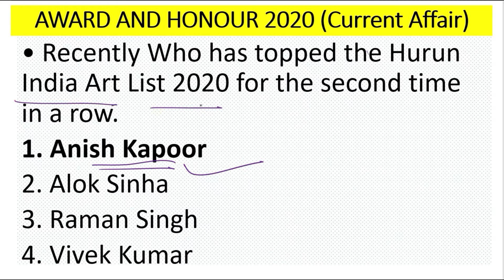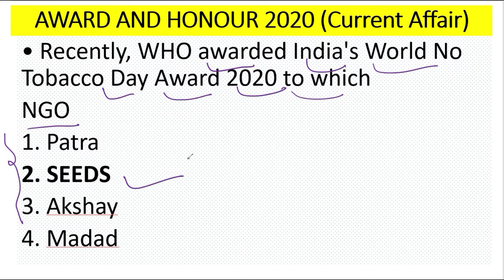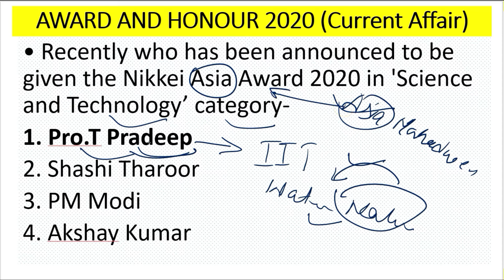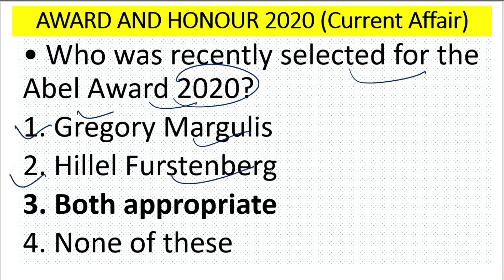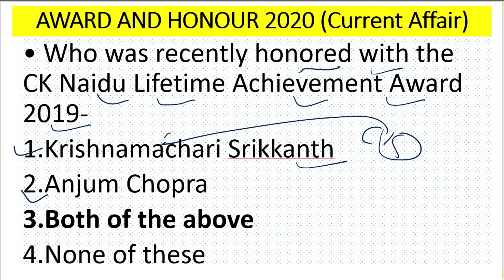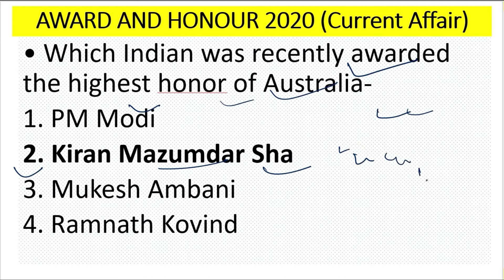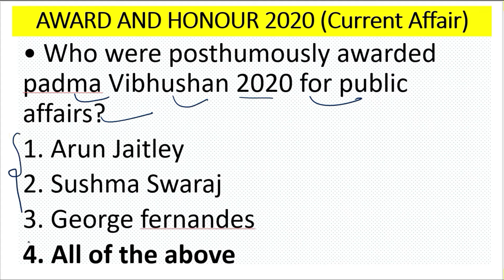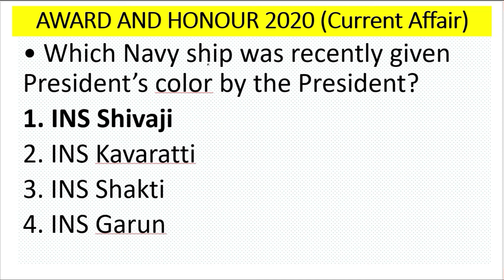Award & Honour 2020 || SSC , Railaway NTPC, Bihar S.I etc || Rahul Sir || part -2